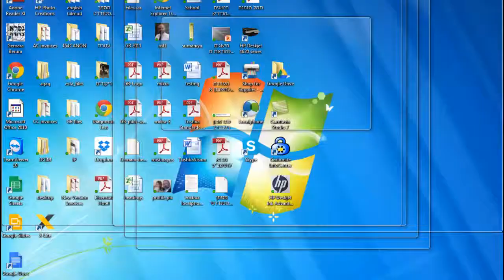Eli Fachler in Berlin 2013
Speech at the 75th Anniversary of Kristalnacht at the Beth Zion Synagogue